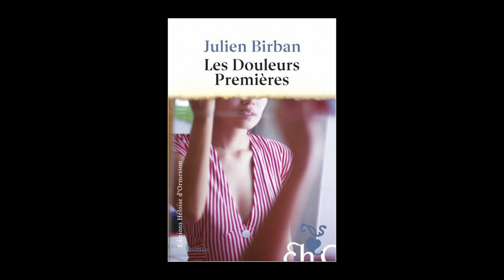Julien Birban - Les douleurs premières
Julien Birban vous présente son ouvrage "Les douleurs premières" aux éditions Héloïse d'Ormesson.